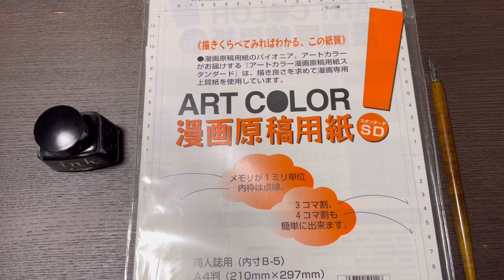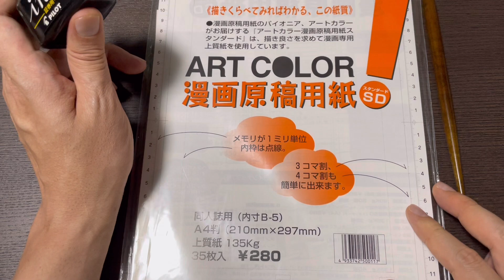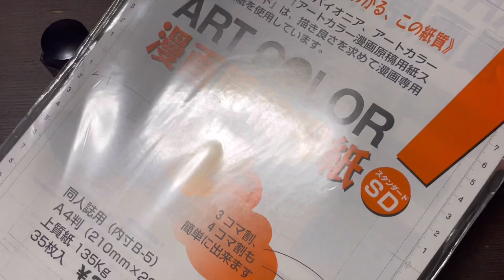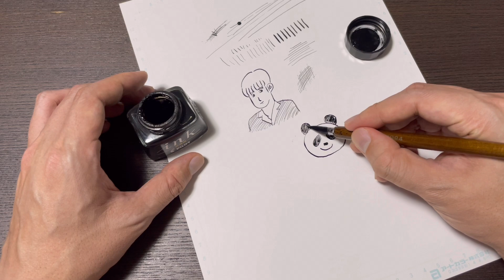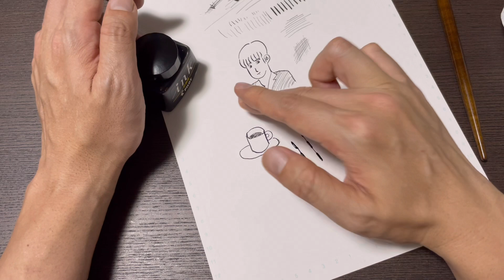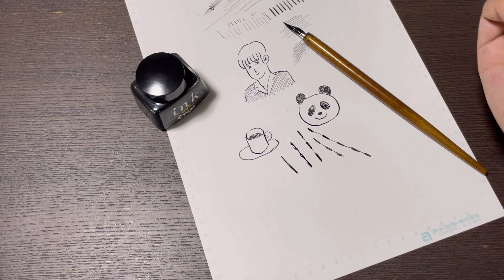【画材】漫画原稿用紙にGペンでイラストを描いてみる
No.641
アートカラー
漫画原稿用紙

タチカワ
つけペン
Gペン

パイロット
インキ証券用